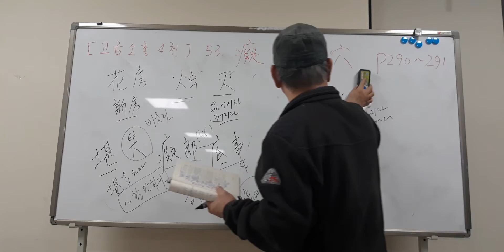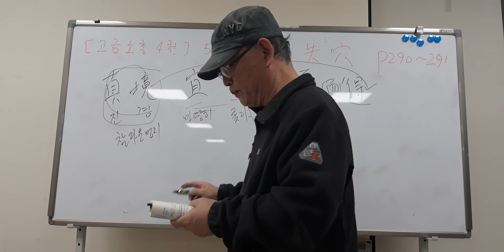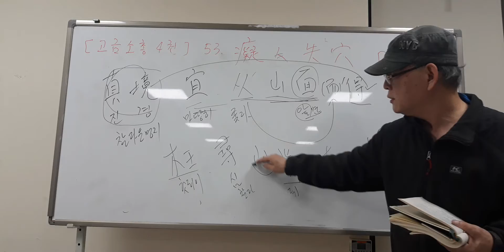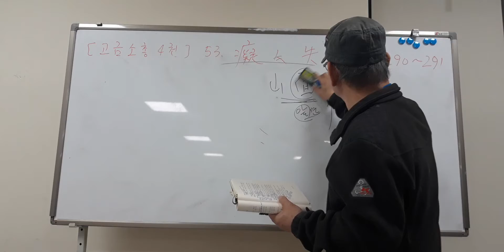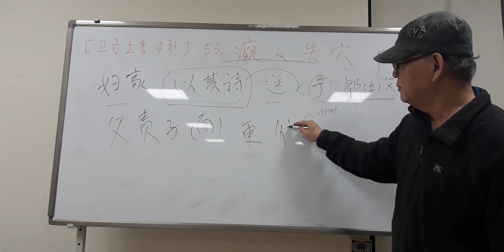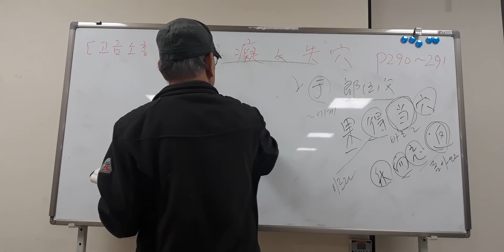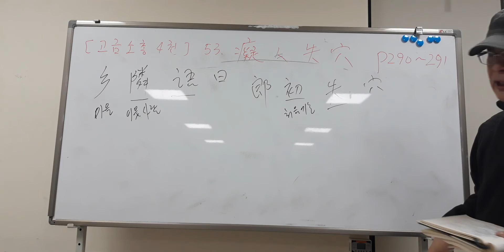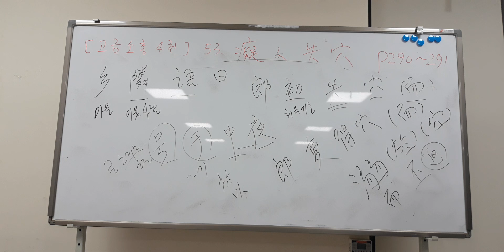고금소총 4권 52.客惜水盡 P286~287/53.癡郞失穴 P290~291(3-3)(2022.1.6)